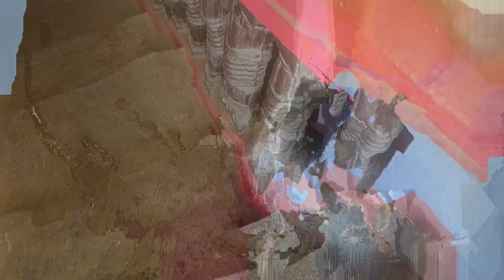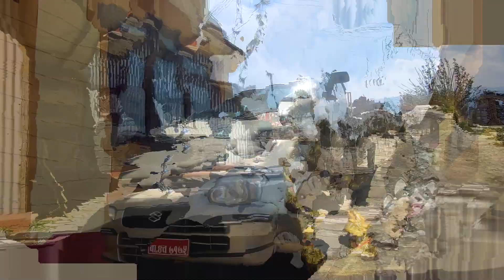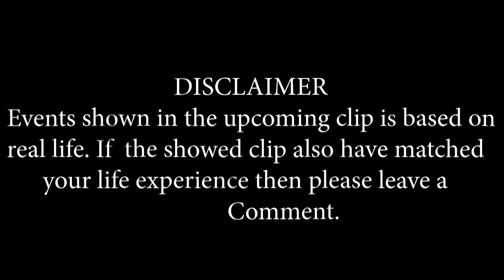Gaun nai ramailo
hello everyone dherai paxi ko video ho hope you guys like it.
music from:
mixkit.ko

New and good quality videos are being worked on so keep on touch.